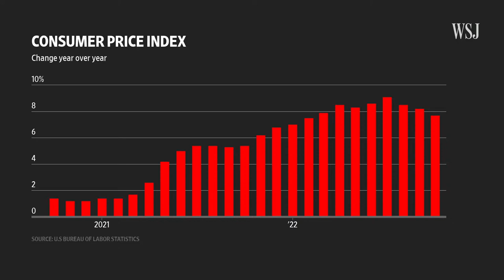Inflation Watch: Key Details From October’s CPI Print | Market Takes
The October CPI report could set the Fed on a new path for policy that gives the stock market a new leg up or it could reinforce the hawkish bias that has sent asset prices tumbling. The Federal Reserve is committed to seeing inflation decline but has been unable to catch a break in recent months.

We’ll unpack the most important pieces of October’s report to explain where the Federal Reserve is likely to go next, and with it the market.

0:00 Welcome
1:40 What the numbers were for October’s CPI report
4:00 Inside the details of the CPI inflation report
5:21 The one “yeah, but” for investors in the report
8:20 The importance of housing for inflation in the future
10:06 How markets reacted to the latest inflation reading
11:55 Why the crypto rally could be a sign of irrational exuberance
13:54 What this report means for the Federal Reserve
15:50 What to watch for next
17:35 Signoff

Market Takes is a stripped-down and straight-up livestream where I'll cut through the noise and break down the week's most important market trends, reports and economic data. Tune in to understand what will be moving markets each week and why.

I’m Dion Rabouin, a WSJ reporter covering markets and the economy. I’ll be diving into all things finance, from the popular and well-known — like crypto and stocks — to the complex and intricate — like leveraged loans, derivatives and private equity.